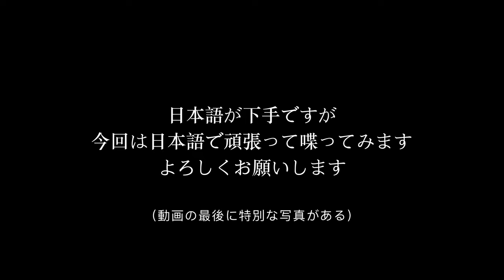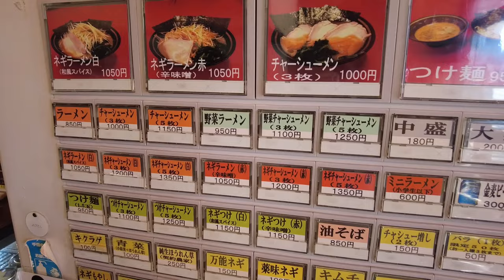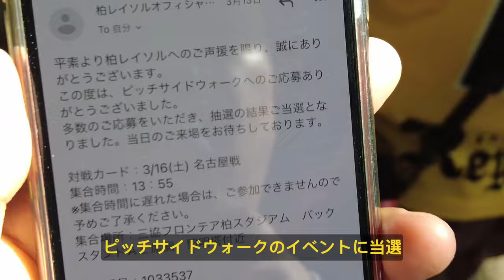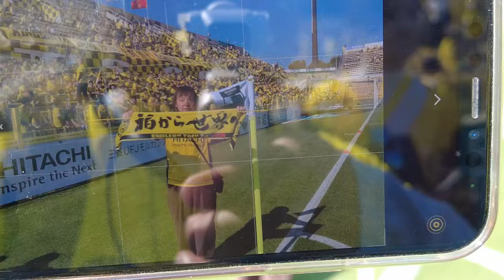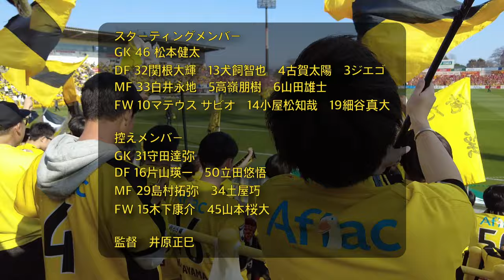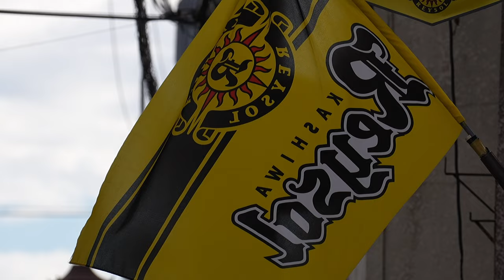【柏レイソル】名古屋戦｜柏熱地帯で応援｜敗れても諦めず立ち上がる｜J1第四節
勇気を出して、今回の応援ビデオを日本語で撮影して見ました。よろしくお願い致します。
次の試合で勝利を掴めることを願っています。